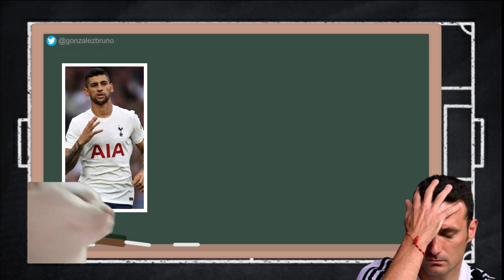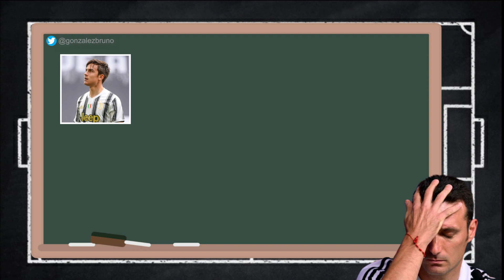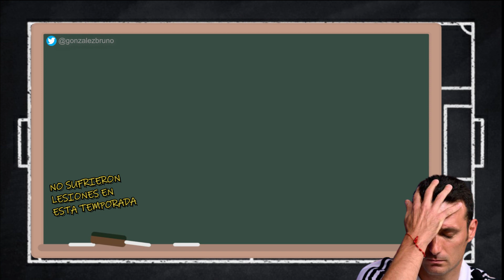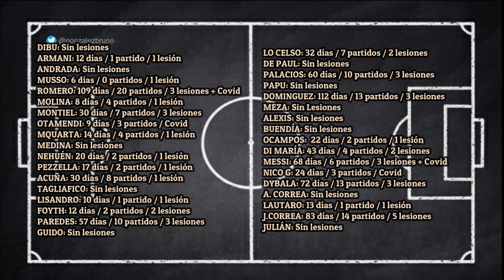SELECCIÓN ARGENTINA🇦🇷👨‍⚕️ UN MIEDO INEVITABLE | Bruno González